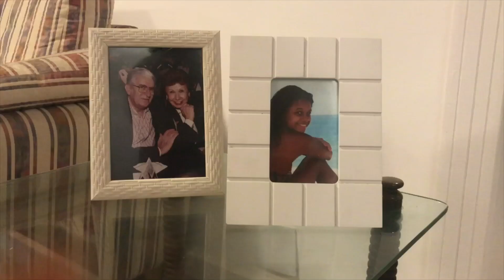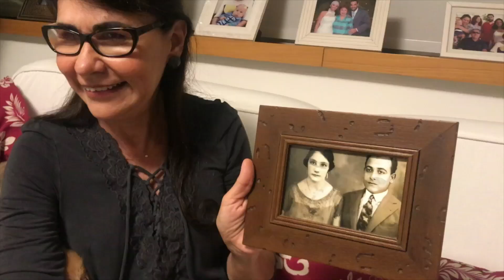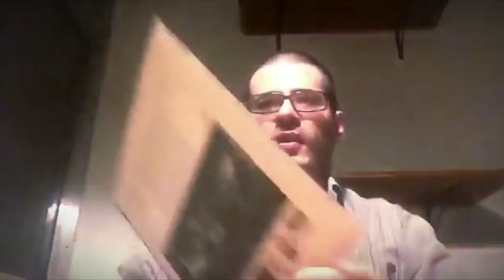Cenas de Casa - Ato V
Do outro lado do portal, um novo mundo descortina-se diante de nossos olhos: são artistas potentes que, dentro de suas casas, libertam-se do confinamento e multiplicam-se em textos clássicos, contemporâneos, dramáticos e irreverentes. Eles dão novos sentidos ao seu espaço íntimo e poético; transformam cozinhas, quartos, banheiros e corredores em arte do cotidiano.

O mundo fica bem maior quando abrimos o portal. Por isso a APTR convidou amigos e parceiros da arte a escolherem poemas, músicas e textos; ampliarem olhares e escutas; mergulharem no espaço do teatro virtual.

Cenas de Casa é uma criação de Monique Gardenberg, Karen Acioly e Marta Paret que une teatro e audiovisual. São sequências de cenas teatrais interpretadas por atores enquanto realizam atividades cotidianas em casa. “Uma obra que reúne muitas outras e constrói um panorama sutil das artes vivas, em tempos de pandemia. De Goethe a Caio Fernando Abreu, passando por diversas linguagens cênicas”, conta Karen.

O espectador passeia por diferentes cômodos de uma casa e encontra um espetáculo teatral online que une diferentes textos, direções, concepções e interpretações. O repertório variado inclui textos de grandes autores de todos os tempos. Nesta semana, teremos a participação de Lina do Carmo, um dos grandes nomes na mímica internacional, que criou – direto da Alemanha - uma cena exclusivamente para a Mostra.

Ato V:

Célia Derzié Luz, Clarisse Derzié Luz e Nina Luz
Texto: Querida mamãe
Autora: Maria Adelaide Amaral
Direção Gilberto Gawronski

Bel Kovarik, Paula Cohen e Jiddu Pinheiro
Texto: Play
Autor: Samuel Beckett
Direção: Monique Gardenberg
                                                                                                                                                  Guilherme Siman
Texto: Queda
Autor: Guilherme Siman
Direção: Fabiano de Freitas
Colaboração: Rodrigo Lages

Analu Prestes
1º Texto: As Crianças, de Lucy Kirkwood
2º Texto: Poema da Emily Dickinson
Direção e câmera Analu Prestes

Caco Ciocler
Texto: Hamlet
Autor: William Shakespeare

Joana Medeiros
Texto: O Louro e o Mercador
História Sufi

Fabiana Karla
Texto: Antônio e Cleópatra
Autor: William Shakespeare

Ficha técnica:

Criação: Monique Gardenberg, Marta Paret e Karen Acioly
Edição: Ana Paula Carvalho